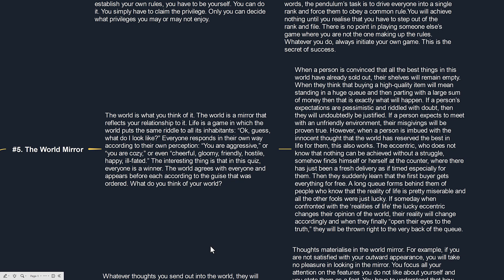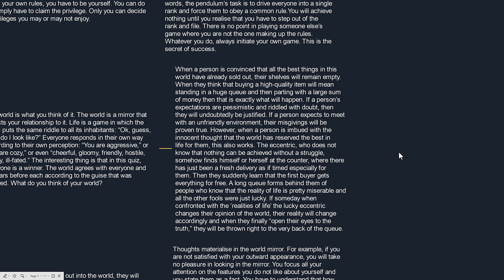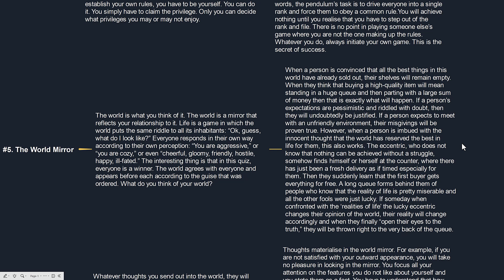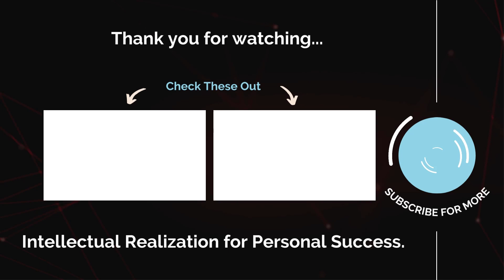#5 The World mirror | Reality Transurfing Principles and Upanishads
#5 The World mirror | Reality Transurfing Principles and Upanishads | From : Transurfing in 78 Days.

Adhvaitha.com : Ancient Wisdom and Modern Science.
This Channel is about Intellectual Realization for Personal Success.